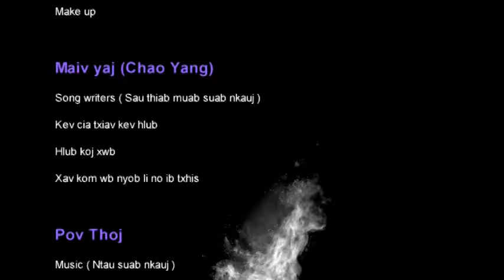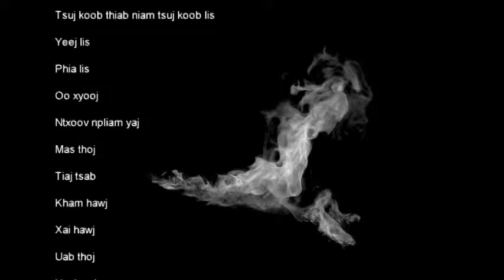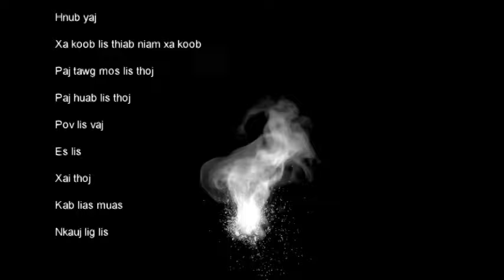Kev Cais Txiav Kev Hlub part 19 Xaus.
Hmong Shee Yee Movie